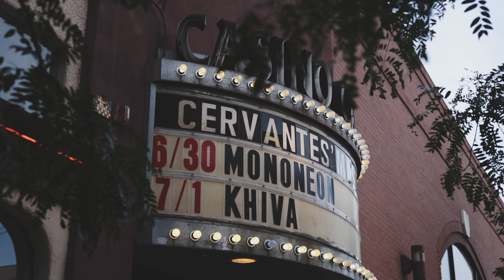Recap: Cervantes June 2023 (Supporting MonoNeon)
Opening for MonoNeon and The Funky Knuckles